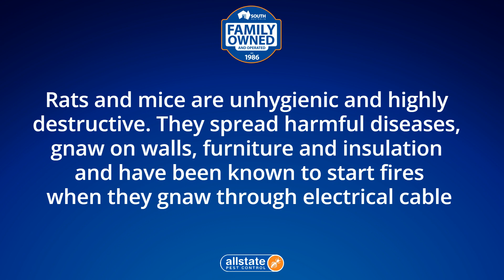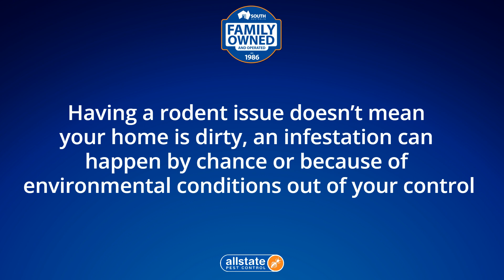Rat Control Aldinga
Allstate Pest Control
686 South Rd, Glandore SA 5037

-34.96146
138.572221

Rat Exterminator Aldinga
24 hour rat exterminator
Rat treatment cost Aldinga
Rats Aldinga
Rats experts Aldinga
Rat specialists near me
24 hour rat control

00:00 Rats Aldinga
00:20 Are Rats a problem in Aldinga?
00:32 How do I get rid of rats in Aldinga?
00:55 How do you treat for Rats?
01:00 How much does it cost to exterminate rat?
01:42 How do I get rid of rats permanently?

Allstate Pest Control is Adelaide's leading family-owned rat control company. We protect homes and businesses with pest control services across Adelaide.

Rats & Mice Exterminator Aldinga

Why Allstate Aldinga rat & mouse Extermination?

* Covering all suburbs of greater South Australia

Allstate rat and mouse control is highly effective because it focuses on the areas that rodents live, breed and feed. It consists of three parts: inspection, baiting and reporting.

Inspection
Our licensed technician will conduct a thorough inspection of your house and property to identify the rodents’ movements and harborage points.

Allstate Pest Control
686 South Rd, Glandore SA 5037